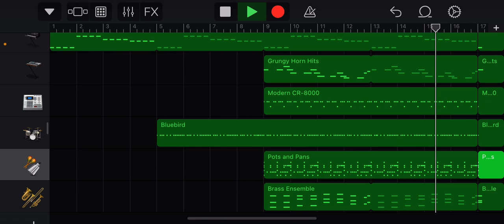If I composed The Best Part of Cartoon Island (Updated)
Cartoon Island Made By Drumpkin 1010